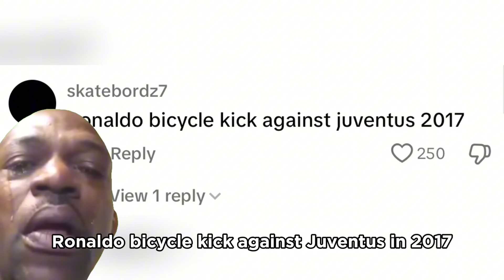2017/18 Eden Hazard:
This is a meme video about Eden Hazard.